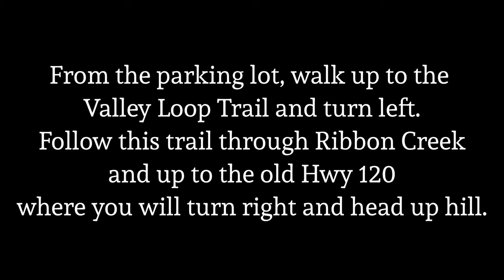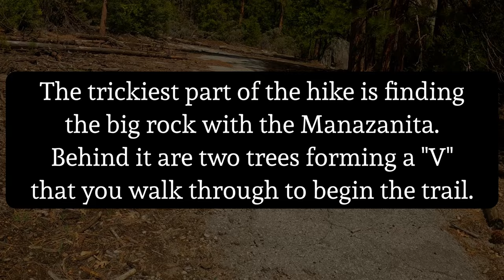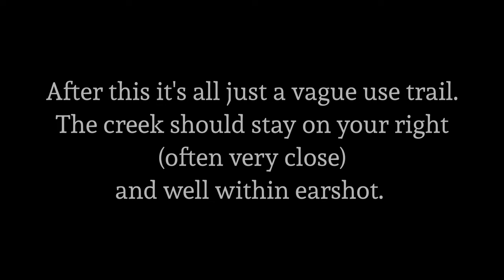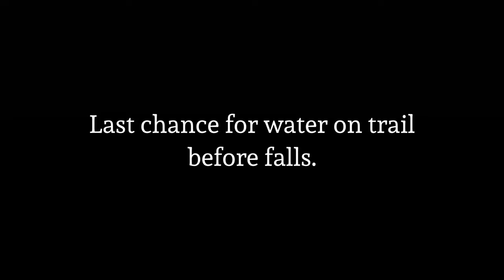Finding Yosemite's Tallest Waterfall: Ribbon Fall (Yosemite Off Trail Series)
It's been described as Yosemite's most underrated waterfall. At 1,612' Ribbon Fall is nearly 200' taller than Upper Yosemite Fall and is the tallest single drop waterfall in North America. But where is it? This elusive waterfall is extremely seasonal and is partially hidden behind a large rock wall just to the West of El Capitan Gully. There is no official trail leading to Ribbon Fall; however, with a couple clues it isn't too hard to find. The hike isn't far but it isn't easy - and it is well worth it!

0:00 Intro
0:30 Parking Area
1:10 Valley Loop Trail
1:35 Ribbon Creek Crossing
2:00 Old Hwy 120
2:35 Ribbon Falls Trailhead
3:20 Following the Creek
4:18 Swimming Hole (Last Chance for Fill Up)
5:03 STEEP Trail!
5:32 First Big View of Falls
6:45 We Made It!
7:55 Valley View
8:08 Drenched Hike to Snowy Base
9:02 Walking Beneath Falls
9:30 Incredible Views
11:00 Summary and Goodbye!

Using product links below helps this channel grow (at no cost to you!). THANKS!